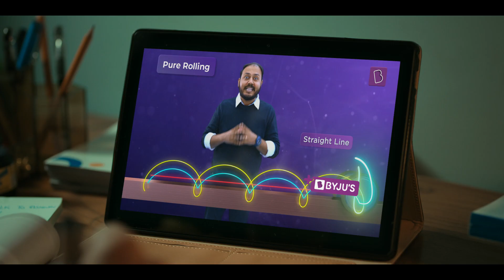Aakash+BYJU'S - Let's Win Together!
🚀✍️ Download Chapter-wise Session Notes, FREE DPPs & Chapter Test PDFs Now⬇️
✅ JEE Ranker's Batch BYJU’S technology-based learning is now available with the Aakash advantage! Aakash, India’s most trusted name in JEE and NEET coaching is here to help you ace your entrance exams. With 32+ years of experience, and the most comprehensive JEE and NEET courses, Aakash has produced thousands of success stories! With centers across India, expert faculty, and cutting-edge technology, we'll take you closer to your JEE/NEET dream. Get the Aakash+BYJU'S advantage for your preparation! Let's Win Together.

Aakash Advantage:
- 32+ Years of providing focused & result-oriented test preparation
- 200+ Centers across India to help you prepare in your city
- 2200+ faculty of experts to teach, mentor & guide you
- 85,000+ Rankers in NEET & JEE

BYJU'S Edge:
- India's largest Education technology company
- Personalised learning to accommodate all types of learners
- Conceptual clarity through high-quality videos
- Cutting-edge technology to help you practice & sharpen your preparation